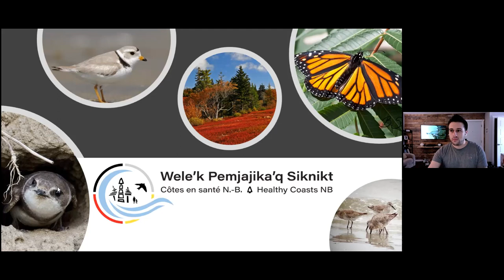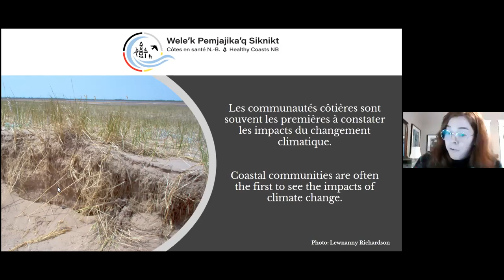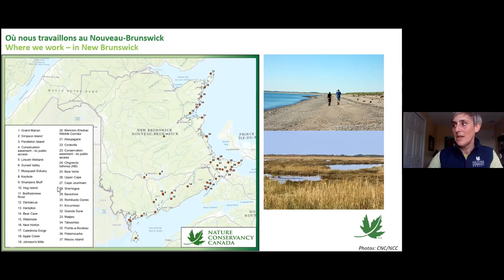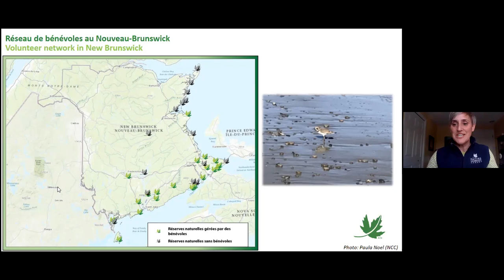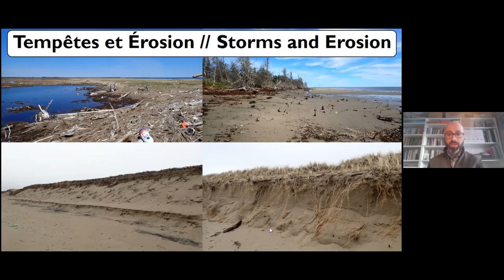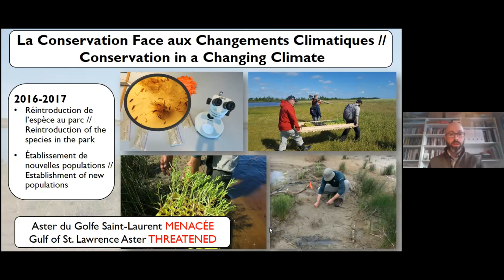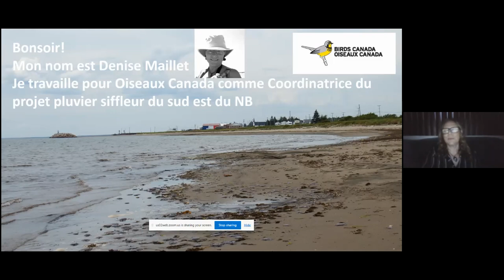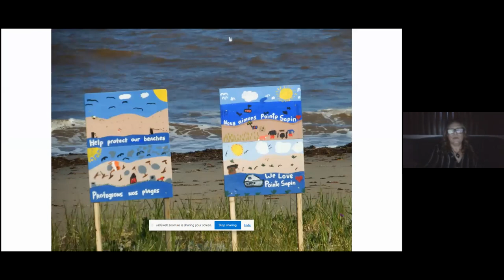WEBINAR: Exploring the Beaches of Pointe-Sapin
A Healthy Coasts NB Community Engagement Session for the residents of Pointe-Sapin. Presented March 15, 2022. We apologize for some of the sound issues with interpretation.

Topics discussed include climate change, erosion, endangered species like the piping plover, local action to protect the coast and much more.